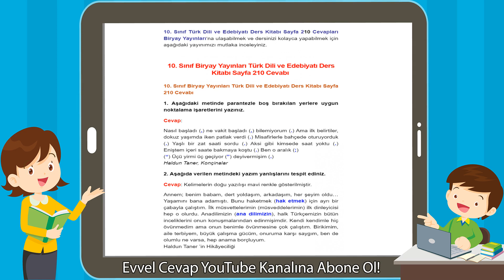10. Sınıf Biryay Yayınları Türk Dili ve Edebiyatı Sayfa 210 Cevabı